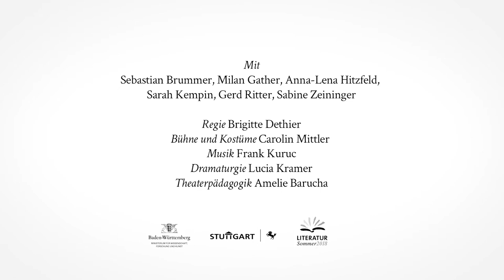MAULINA SCHMITT // Doku-Trailer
Teaser: Adrian Schmidt

DIE ERSTAUNLICHEN ABENTEUER DER MAULINA SCHMITT
Nach den Romanen von Finn-Ole Heinrich.
Inszeniert von Brigitte Dethier

Maulina ist unendlich sauer. Gemeinsam mit ihrer Mutter Klara musste sie nach Plastikhausen ziehen, während der Mann, dessen Namen sie nicht mehr nennt, weiter im Königreich Mauldawien residieren darf und, wie man hört, seit neuestem auch noch einen feindlichen Flamingo beherbergt. Da kann man schon mal den großen Maul kriegen, dessen maulplosive Wucht nur noch mit Kakao zu löschen ist. Gut, dass Maulina in der neuen Schule gleich einen Freund gefunden hat, Paul, und dass der General für Käse immer noch gerne Bienenstich mit ihr essen will. Und gut, dass bald Ludmilla zur Hilfe kommt, mit ihren Suppen und Zaubertränken. Denn eines wird immer deutlicher: Maulinas Mutter geht es schlecht und immer schlechter. In seiner gleichnamigen Roman-Trilogie erzählt Finn-Ole Heinrich von einem selbstbewussten und ungewöhnlichen Mädchen.